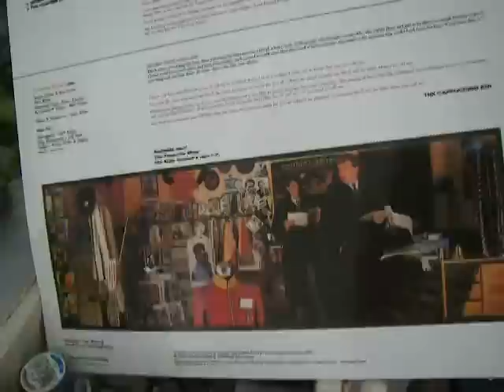THE STYLE COUNCIL - Our Favourite Shop (Club Mix) 12"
1985. 12" - COME TO MILTON KEYNES.
Uno de los innumerables maxisingles de nuestro dúo favorito, perteneciente a su año mágico: 1985. El tema instrumental de Mick Talbot que dio título a su flamante 2º Lp OUR FAVOURITE SHOP, aquí en su versión extendida con sabor a samba.
En este maxi también figuraba una versión larga (también bautizada como Club Mix) de THE LODGERS, una tema reinterpretado mil veces (bueno, creo que tres), cada una con una mezcla distinta, pero que no acabaría de cuajar del todo para mi gusto (versión Lp, versión maxi, y en una nueva versión a petición popular publicada expresamente).